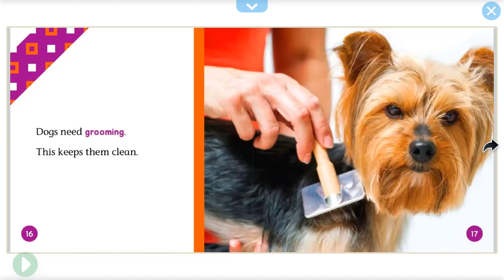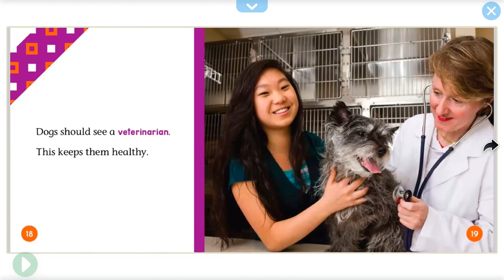Dogs By: Julie Murray read aloud from yosef for kids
Dogs
This title introduces readers to dogs, which are popular family pets.